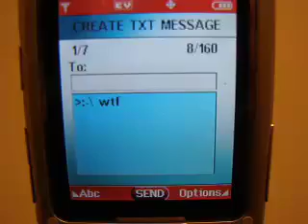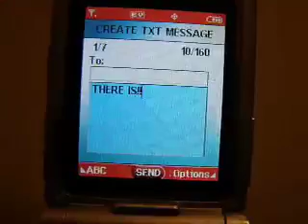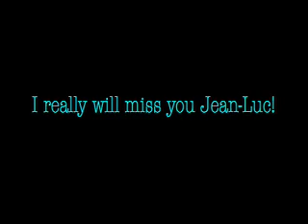The Other Guy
TWO VIDEOS IN ONE WEEK?!?!?
yes. ahhem, now on to the description.

I've upgraded.

Say hi to Michelangelo.

hehe